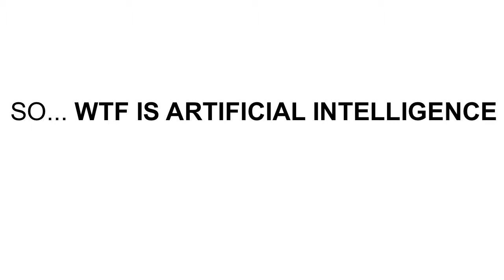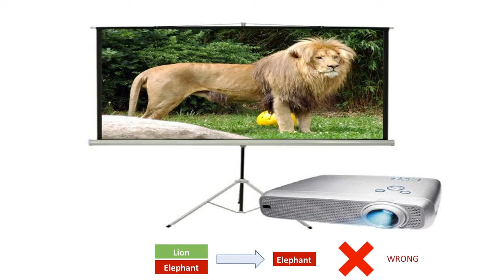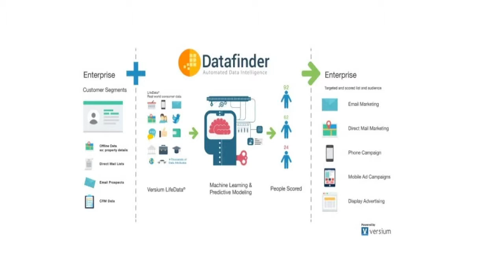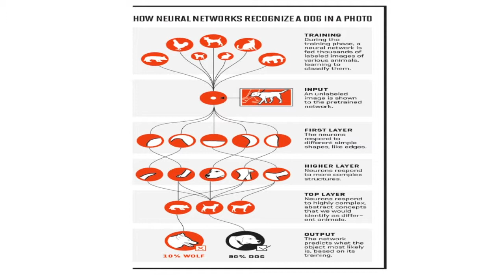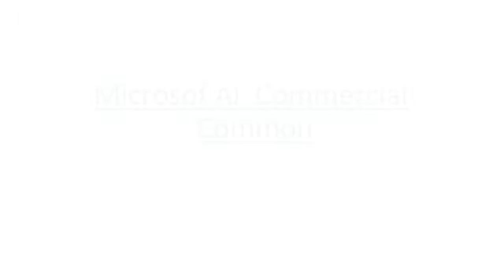MM Carlos Arano Nacif: WTF is AI